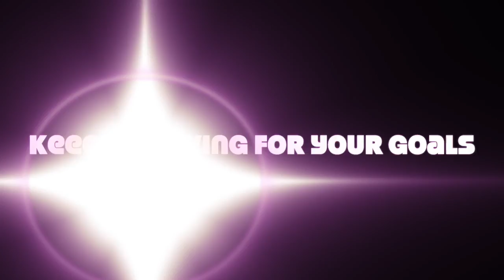10,000 steps on rebounder 3